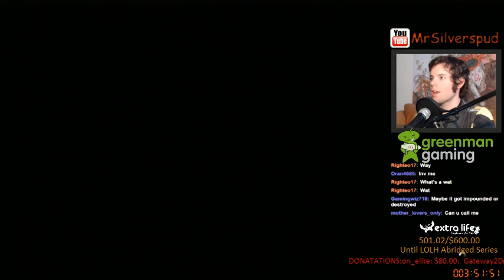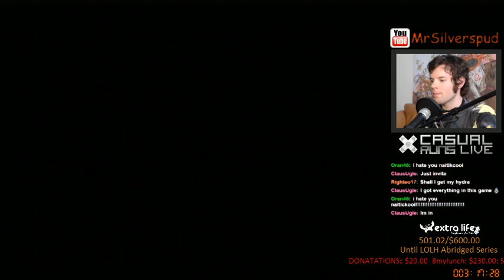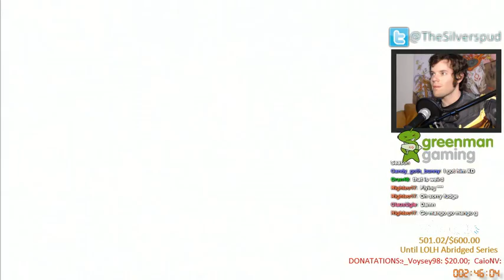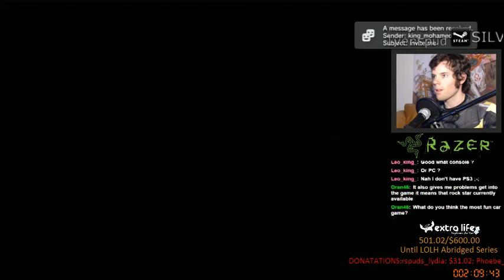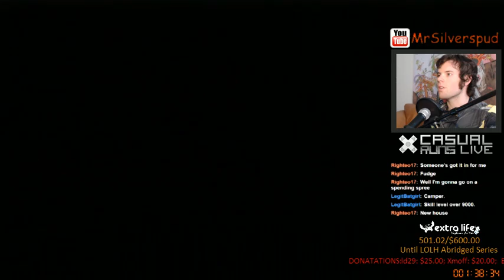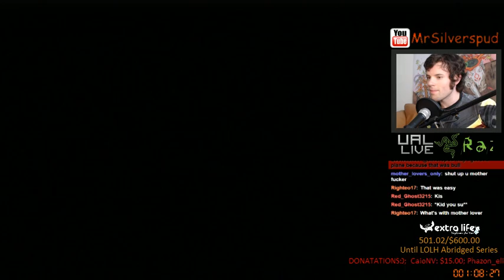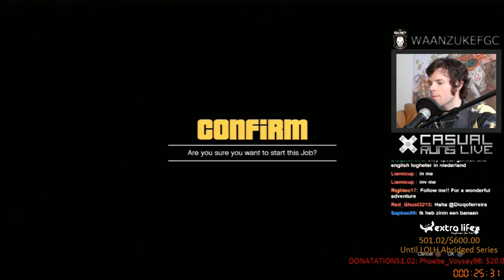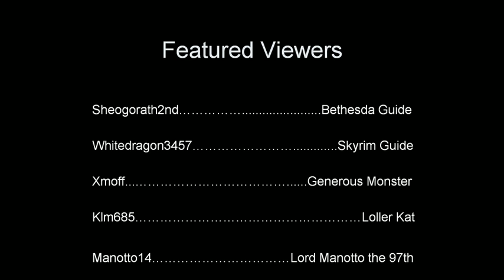Grand Theft Sundays (5/10/15)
It's Mother's Day and we're celebrating with a bunch of Snipers vs Stunters variations.  Watch me finally hit MVP status with some accidentally amazing headshots.